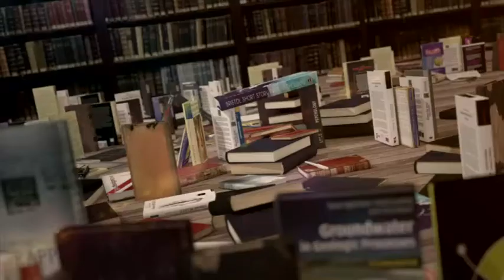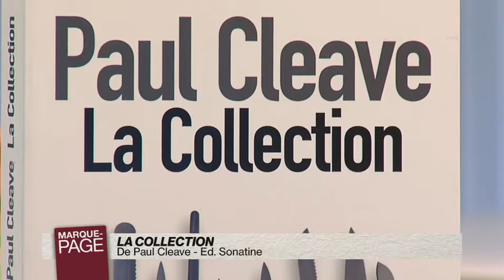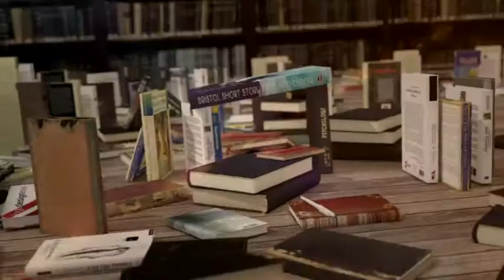MP 2014-12-01-211-003048BDD2D9.mp4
Payot - Marque Page - Paul Cleave - La Collection